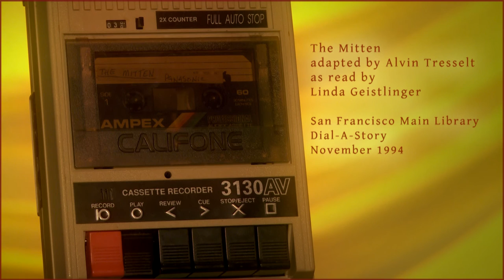SFPL "Dial-A-Story" The Mitten